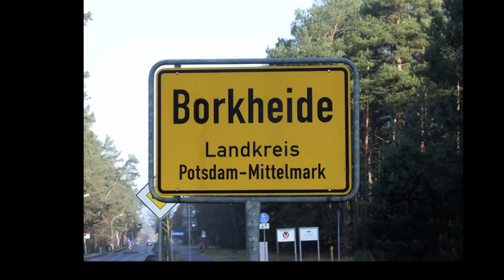Richtfest Kita und Begegnungsstätte Borkwalde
Richtfest Kita und Begegnungsstätte Borkwalde am 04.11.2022
Gemeinde Borkwalde: Bürgermeister Egbert Eska
Amt Brück: Amtsdirektor Mathias Ryll
Landkreis Potsdam Mittelmark: Landrat Marko Köhler